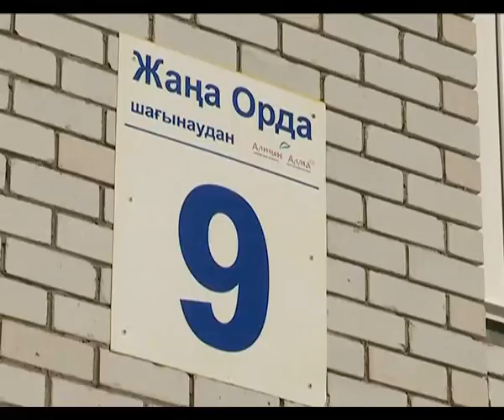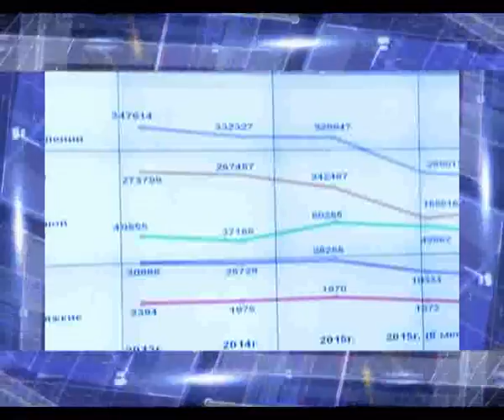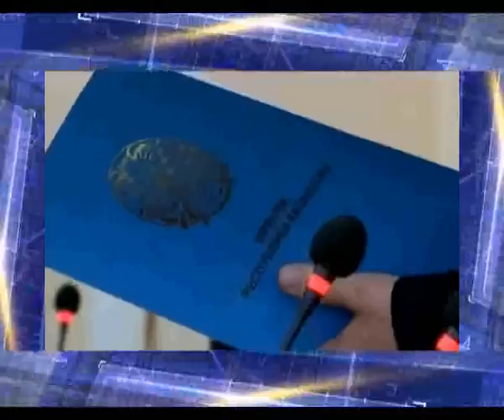Апта тынысы (08.10.2016)